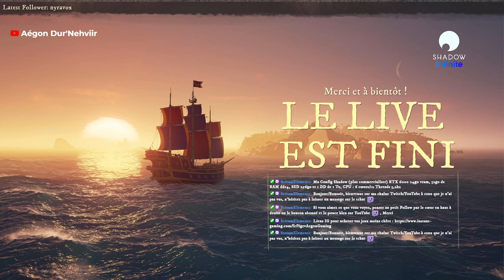Fable Pirate Life 2 : Le Pearl Englouti ? #1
► AUTRES CHAINE

► AUTRES INFOS